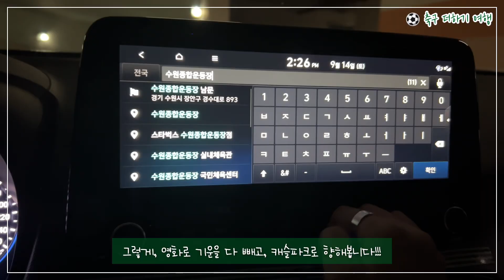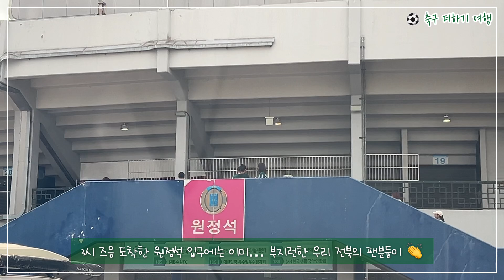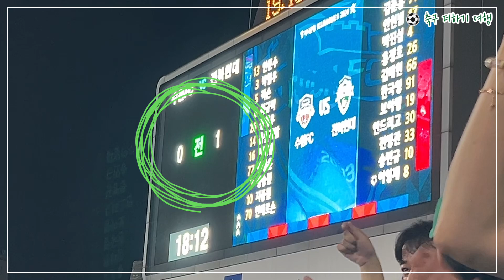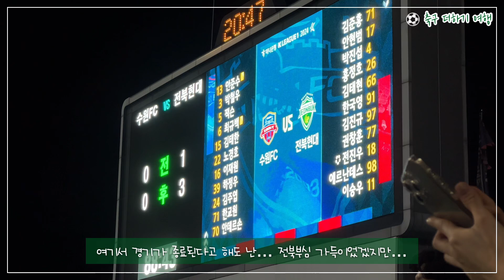추석선물로 여러 버전의 골을 준비한 ‘최강 전북’ (2024 K리그1 30라운드 수원FC vs 전북현대모터스)